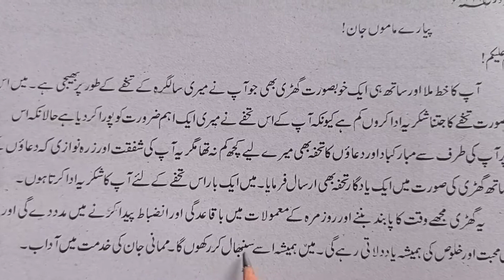Writing A Letter To Maternal Uncle About Gift Of Watch In Urdu|Letter to Uncle Thanking For a Gift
Letter to Uncle Thanking For a Gift
Writing A Letter To Maternal Uncle About Gift Of Watch In Urdu
write a letter to your uncle thanking him for the gift | Letter to Uncle | Urdu |letter|
Write a letter to your Uncle thanking him for the gift
write a letter to your uncle thanking him for the birthday gift
write a letter to your uncle thanking him for birthday gift
letter to uncle thanking him for birthday gift
write a letter to your uncle thanking him for a birthday gift
write a letter to your uncle thanking him for the birthday present he had sent for you
write a letter to your friend thanking him for the birthday gift
write a letter to your grandmother thanking her for the birthday gift
write a letter to uncle thanking him for birthday gift
letter to your uncle thanking him for birthday gift
letter to uncle thanking him for gift
write a letter to your uncle thanking him for his birthday gift
write a letter to your uncle thanking him for a nice birthday gift
thanks letter to friend for birthday gift
write a letter to your uncle thanking him for the gift he sent you on your birthday
letter to uncle thanking him for birthday gift bicycle
thanking for birthday gift letter
write a letter to your aunt thanking her for the birthday gift
write a letter to your grandfather thanking him for the birthday gift
write a letter to your uncle thanking him for the birthday present
write a letter to your uncle thanking him for a gift
letter to uncle thanking him for birthday gift watch
chacha ke naam tohfe ka shukria aada krne ka khat,letter to thanks uncle for the gift.,letter,khat,chacha,urdu world,urdu paradise,urdu point